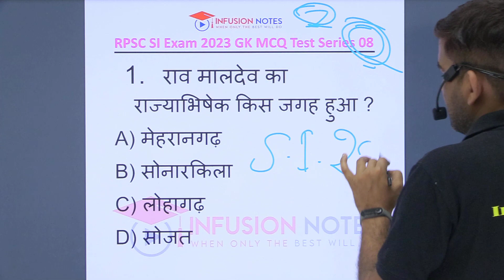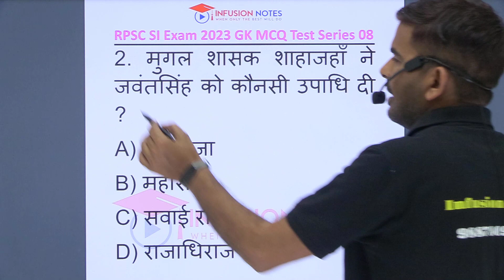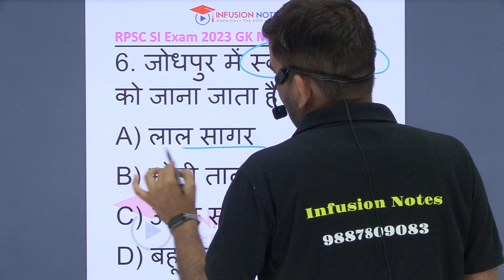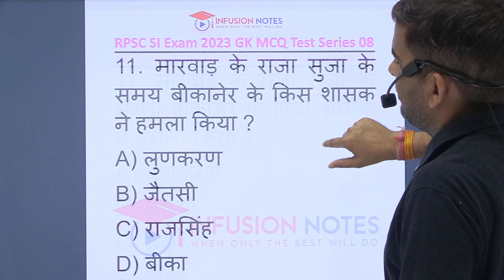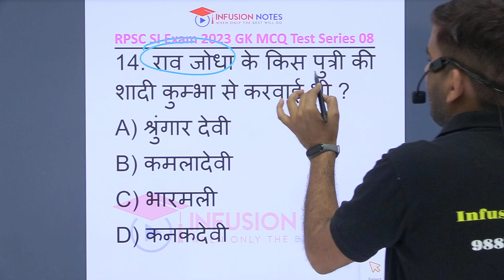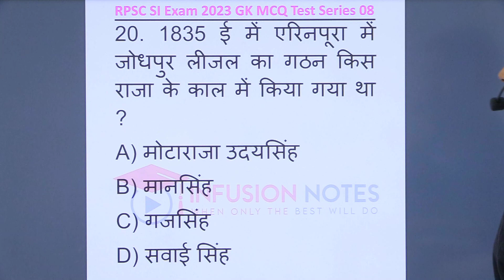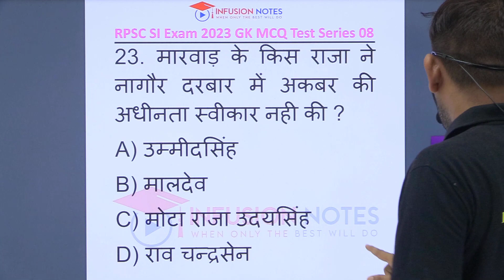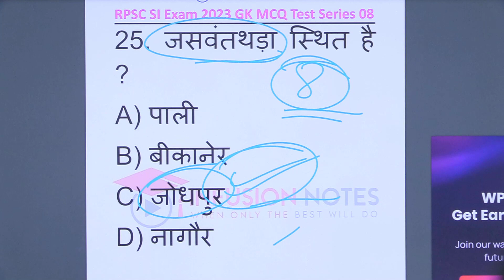RPSC SI MCQ GK Mock Test Series 08 || राजस्थान सामान्य ज्ञान की जानकारी देखे